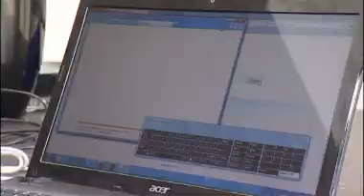Paralysed student wins multi-million pound compensation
Sheffield student Rosie Mayes, who was paralysed after a horrific car accident that left her in a wheelchair for life, has won a multi-million pound legal battle to pay for 24 hour care.